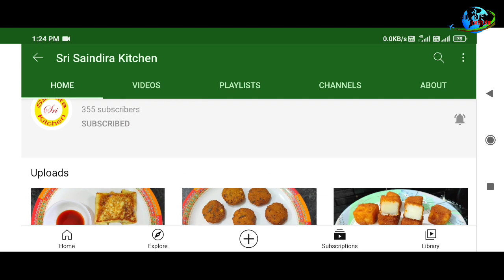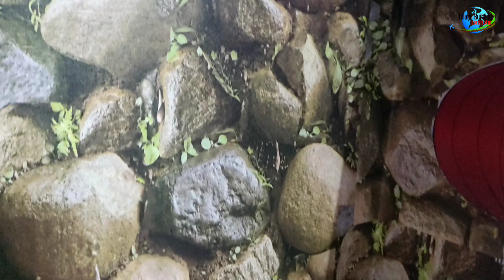3D Wallpaper Cost Details in Telugu//Flooring Mat Cost Details in Telugu/3D Wall Mats For walls Pvc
3D Wallpaper Cost Details in Telugu//Flooring Mat Cost Details in Telugu/3D Wall Mats For walls Pvc

      Thankyou all
wallpaperవర్క్ చేయించాలి అంటే కాల్ me👇👇❤️
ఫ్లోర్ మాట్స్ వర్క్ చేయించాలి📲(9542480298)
    prasad
wathsapp no